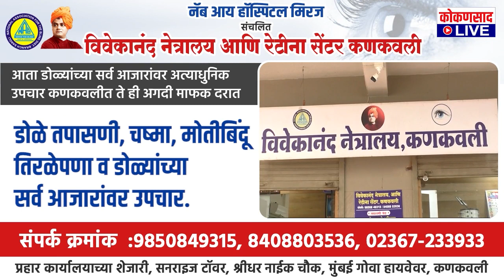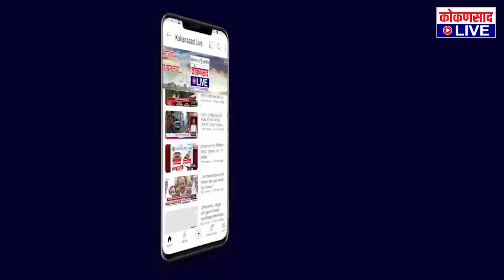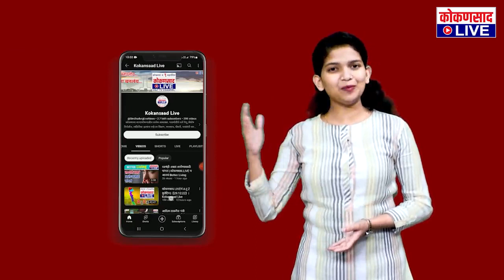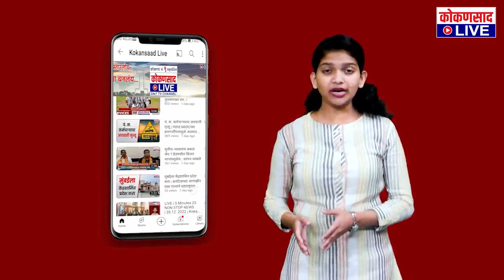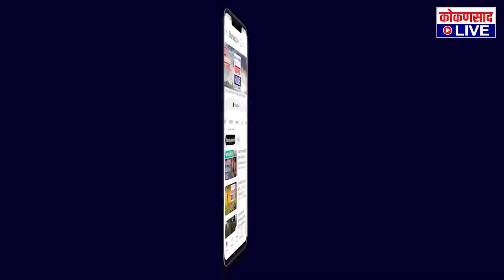कोकणसाद LIVEचं दिवसभरातील ठळक बातम्यांंचे बुलेटिन |【30:09:23】| Kokansad Live